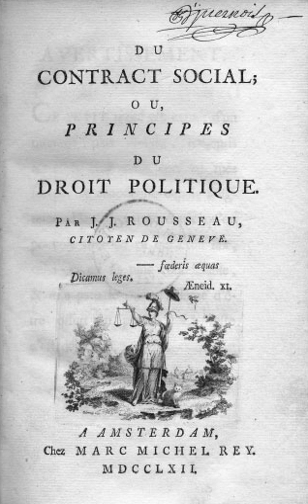The Social Contract | Wikipedia audio article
This is an audio version of the Wikipedia Article:
The Social Contract

- Socrates

SUMMARY
The Social Contract, originally published as On the Social Contract; or, Principles of Political Rights (French: Du contrat social; ou Principes du droit politique) by Jean-Jacques Rousseau, is a 1762 book in which Rousseau theorized about the best way to establish a political community in the face of the problems of commercial society, which he had already identified in his Discourse on Inequality (1754).
The Social Contract helped inspire political reforms or revolutions in Europe, especially in France. The Social Contract argued against the idea that monarchs were divinely empowered to legislate. Rousseau asserts that only the people, who are sovereign, have that all-powerful right.